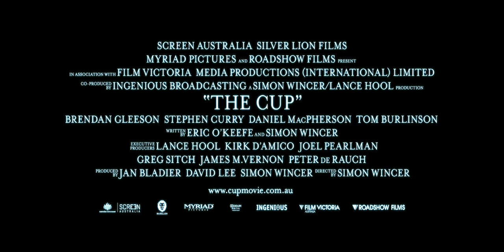The Cup - Official Trailer 2012 (HD)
Cast:
Stephen Curry, Brendan Gleeson, Daniel MacPherson, Jodi Gordon.